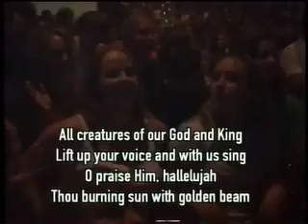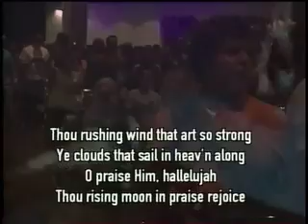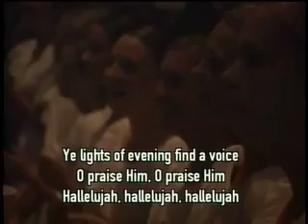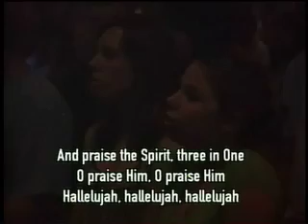LCMS Gathering Band -- All Creatures of Our God and King 2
The Tuesday worship service performance of the David Crowder arrangement of "All Creatures" done by the house band in Orlando.